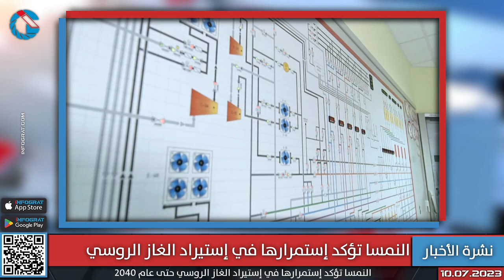النمسا تشيد بتجربة المجر مع اللاجئين ومكتب العمل في فيينا يحذر من زيادة تدفق اللاجئين